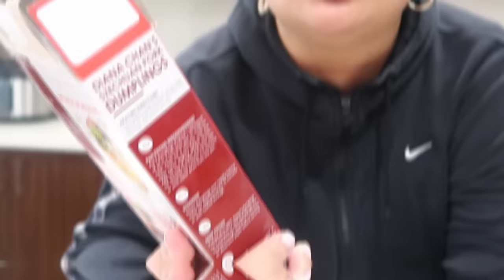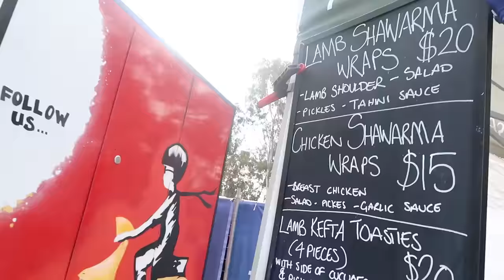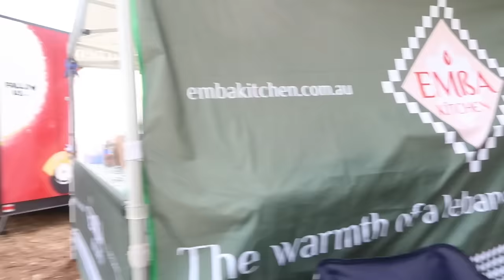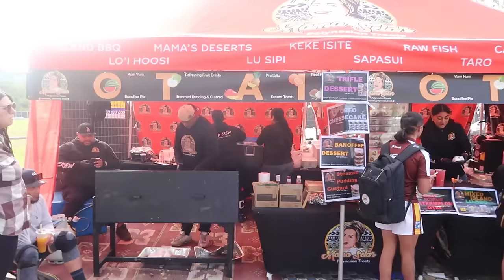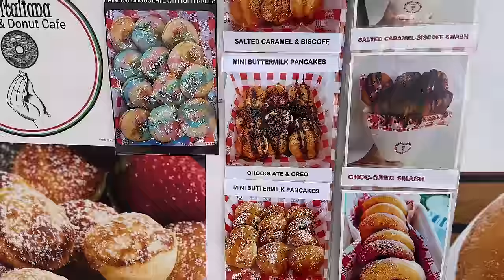Quick & Easy Meals Plus eating Tongan, Maori & Lebanese food